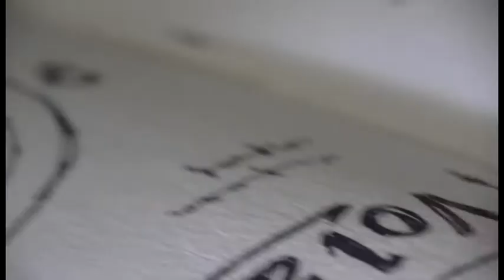"Carlisle's Secret" Behind the Scenes Teaser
A teaser of sorts I put together using some of the mountains of behind-the-scenes footage I shot working as a DIT on the short film "Carlisle's Secret." Nothin incredibly fancy, just wanted to do something with some of the footage, it'll eventually become part of a detailed behind the scenes documentary for the film.